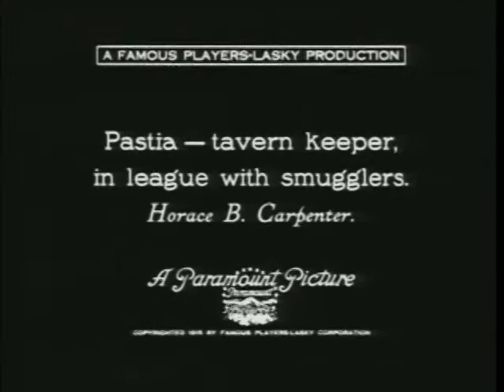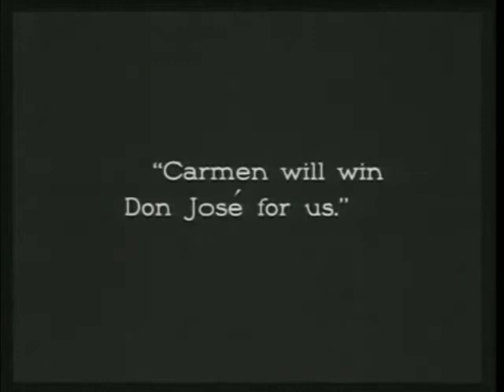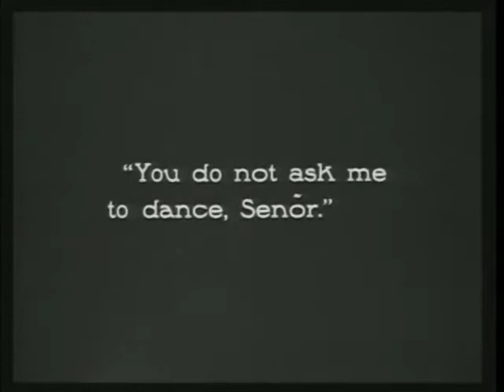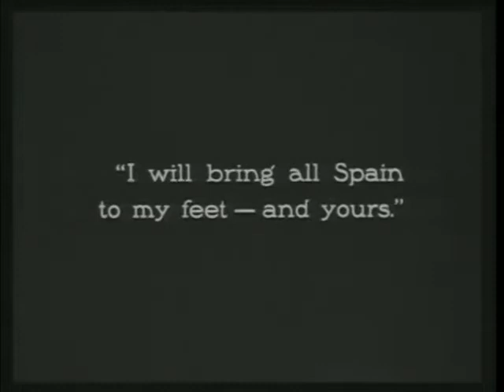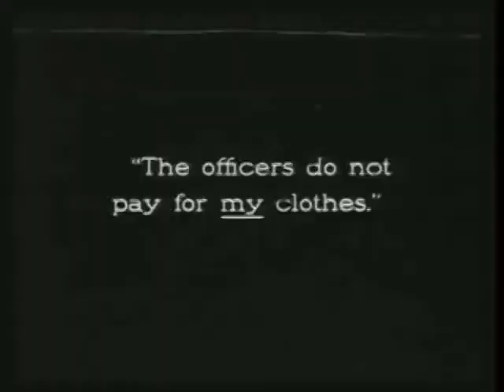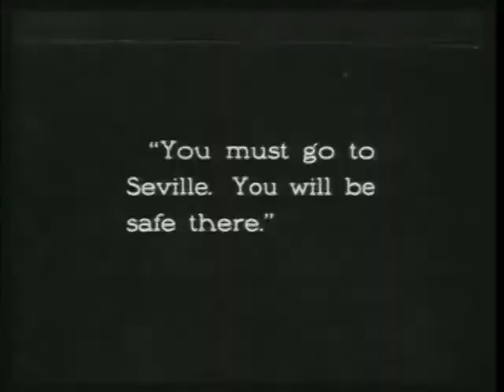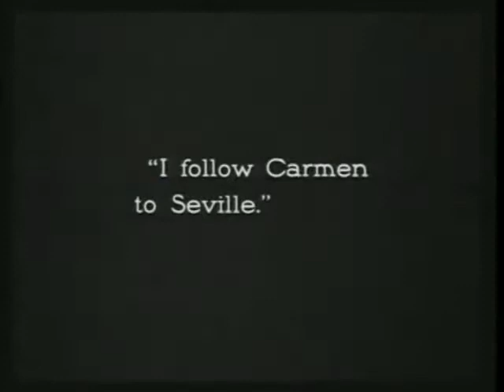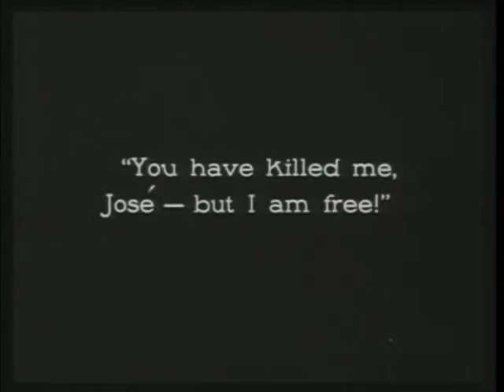Carmen (1915)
Cecil B Demille's 1915 film of Prosper Merimee's 1845 novella (which was the basis of Bizet's famous opera.)

Carmen, a gypsy woman, seduced lawyer Don Jose in an attempt to assist her clan's smuggling trade. Don Jose is obsessed with Carmen and turns to crime to maintain her attentions.

Director
    Cecil B Demille